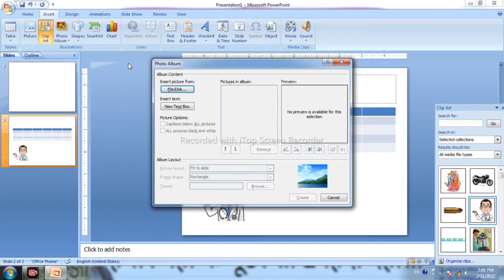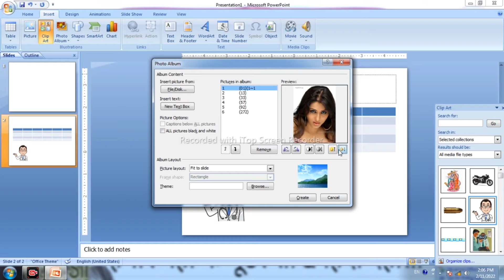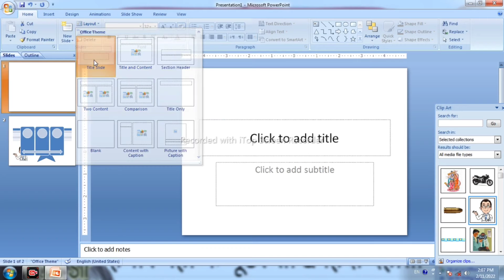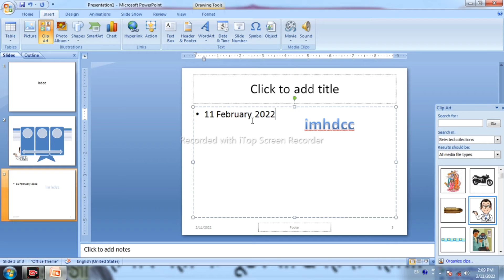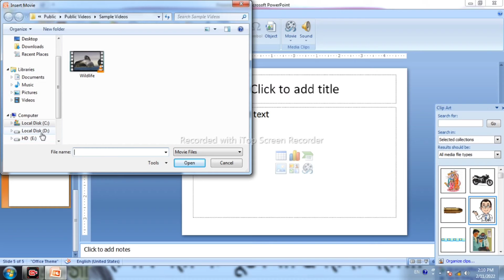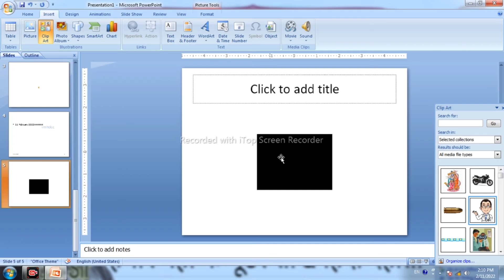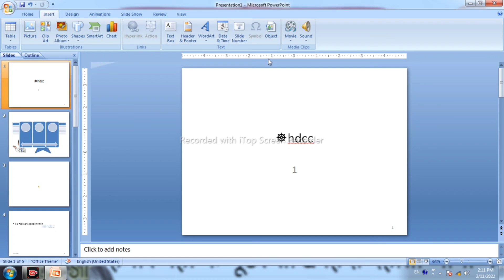ms power point tutorial hindi।ms power point insert menu। ms power point insert tab hindi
Hello..

This video: MS POWER POINT 2007
INSERT TAB  TUTORIAL hindi

हमारा मकसद गरीब मजबूर छात्रों को Computer तथा अन्य कई तरह के जानकारी अपनों भाषाओं में provide कराना!

हमारे यहाँ  Computer 🖥  से जुड़ी हुई सभी कोर्स पूर्ण रूप से आपके भाषा में सिखाई जाते हैं।

हमारे यहाँ  DCA कोर्स.DTP कोर्स.TALLY कोर्स.ADCA कोर्स. CCA कोर्स  ONLINE. INTERNET MARKETING SOFTWARE  AND HARDWARE ECT.
ऑनलाइन क्लास फ्री में सिखाई जाती है।
किसी भी तरह के कार्य करने में परेशानी douts हो तो आप बेहिचक कमेन्ट section में लिख सकते हैं
या OFFICE में मिल सकते है।
तथा मोबाइल number से संपर्क कर सकते हैं
my Insagram Id link:...

my  क्लास location Check out HD COMPUTER CLASSES on Google!

मेरा मोबाइल नंबर है
🙏धन्यवाद 🙏
🔝जय हिन्द🔝